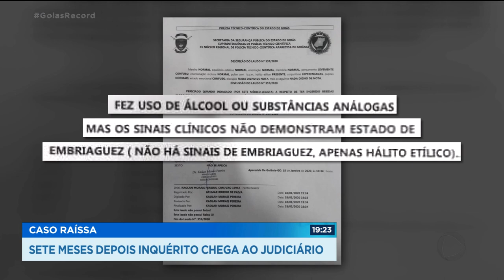CASO RAÍSSA: SETE MESES DEPOIS INQUÉRITO CHEGA AO JUDICIÁRIO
SÓ AGORA, FOI ENVIADO À JUSTIÇA O INQUÉRITO SOBRE O ACIDENTE QUE TERMINOU COM A MORTE DA ESTUDANTE RAÍSSA, DE 15 ANOS. FOI EM JANEIRO, NA BR-153, ELA ESTAVA INDO AO SHOPPING E O MOTORISTA QUE PROVOCOU A BATIDA ESTARIA EMBRIAGADO, SEGUNDO TESTEMUNHAS. ELE NUNCA FOI PRESO E A FAMÍLIA ACREDITA QUE A JUSTIÇA PODERÁ PUNÍ-LO PELO QUE FEZ.